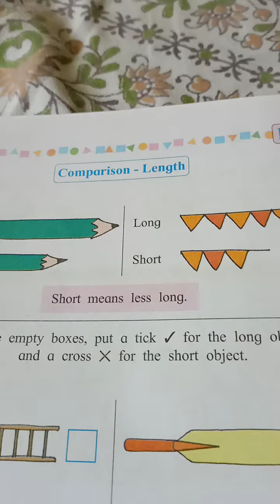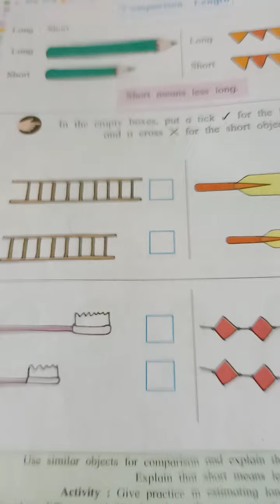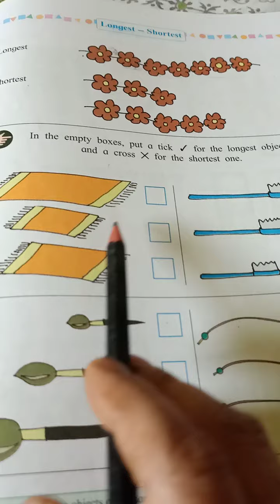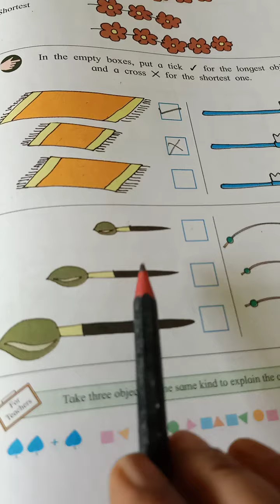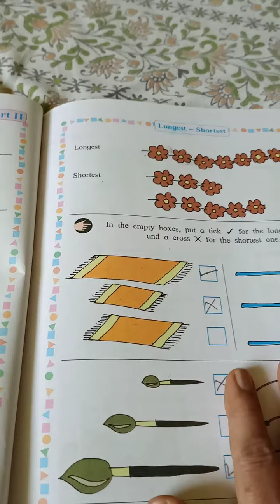std 1 maths long and short